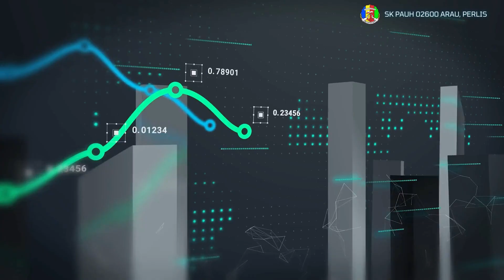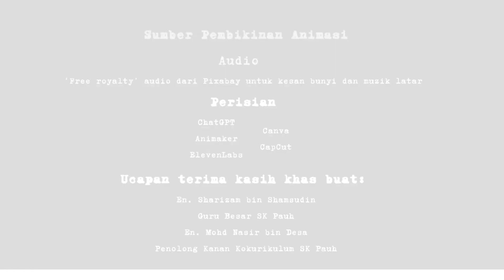MY ANIMATION | KOD & KONFLIK